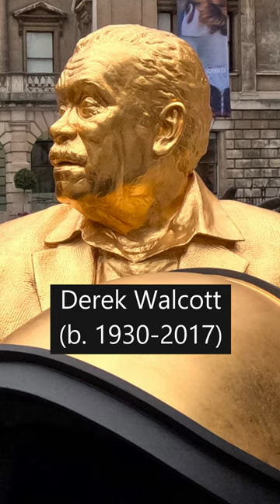Royal Academy of Art New Exhibition - SUBSCRIBE for more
The Last Supper: First Supper (Galaxy Black) at the Royal Academy

Gaze upon a striking 21st-century reinterpretation of a timeless masterpiece: First Supper (Galaxy Black) by Bahamian artist Tavares Strachan. This powerful bronze sculpture, adorned with black patina and gleaming gold leaf, stands tall in the Royal Academy's Centre courtyard, welcoming you to the thought-provoking exhibition Entangled Pasts, 1768–now.

More than just an artwork, First Supper (Galaxy Black) serves as a gateway to exploring art's role in shaping narratives of empire, resistance, and the ongoing legacy of colonialism. This exhibition, running from February 3rd to April 28th, 2024, brings together over 100 historic and contemporary pieces, fostering a powerful dialogue between past and present.

Journey through time as iconic works by Turner and Reynolds meet contemporary voices like Lubaina Himid and Hew Locke. Witness diverse perspectives on power, representation, and the complexities of history unfold through vibrant paintings, captivating sculptures, and thought-provoking installations.

Engage with Sonia Boyce's dynamic colors, feel the power of Frank Bowling's brushstrokes, and travel through time with Isaac Julien's moving images. Each artwork adds a unique thread to the tapestry, weaving together experiences across cultures and continents.

Entangled Pasts isn't just a historical reflection; it's a catalyst for looking forward. By delving into themes of migration, exchange, and artistic traditions, it invites you to ponder how identity and belonging are shaped by our shared past.

Step into this dynamic exhibition and prepare to be challenged. As you encounter these powerful pieces, you might just discover new ways to navigate the complexities of our shared history and envision a more inclusive future.

Don't miss this opportunity to:

Witness First Supper (Galaxy Black) firsthand.
Immerse yourself in Entangled Pasts, 1768–now

from February 3rd to April 28th, 2024.

Explore over 100 powerful artworks spanning centuries.
Spark conversations about empire, colonialism, and the role of art in shaping our understanding.
Imagine a more inclusive future informed by the past.
Visit the Royal Academy today and embark on a journey of artistic discovery.